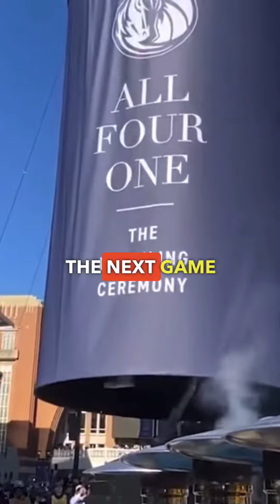Don’t miss anything from the NBA 12-25-22